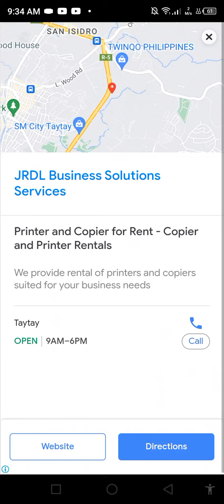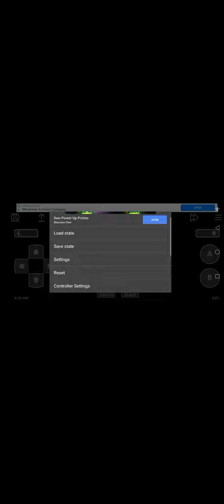sonic advance part 2